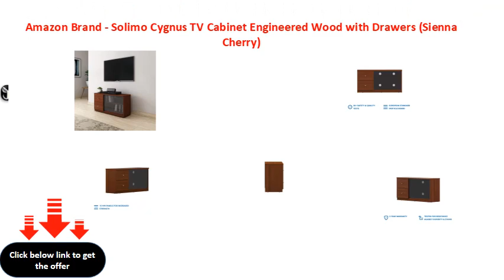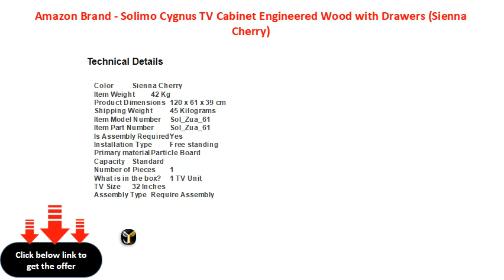Amazon Brand - Solimo Cygnus TV Cabinet Engineered Wood with Drawers (Sienna Cherry)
Product Dimensions: Length (120cm), Width (61cm), Height (39cm)
Premium quality structure made from high quality European standard particle board for sturdiness
Certified after more than 20 safety and quality tests; Tested for resistance against humidity, stains and hot water to ensure longevity
Warranty: 3-year warranty on manufacturing defects
Functional design includes two drawers, a spacious compartment with glass doors and wide cabinet-top
Rich espresso finish complements the decor of your home and offers a convenient cleaning experience
Smooth edges for protection against accidental scrapes and cuts; Free from harmful chemicals and toxins to facilitate safe use